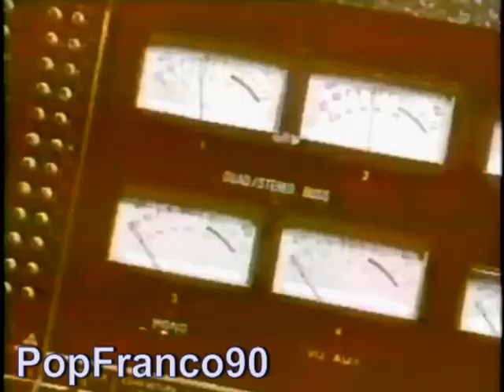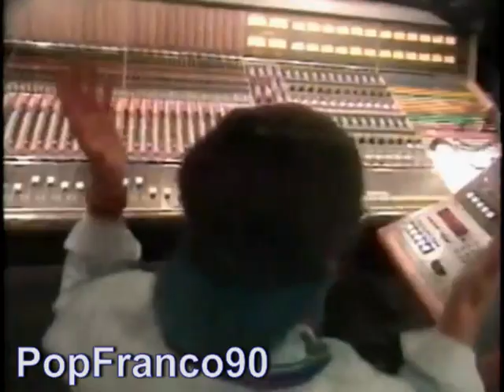Mitsou & Patrick Bourgeois duo ''Reste'' - 1994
Mitsou et Patrick Bourgeois interprétait en duo le titre ''Reste'' sur l'album de Mitsou ''Le YaYa'' en 1994. La musique de la chanson était composé par Patrick Bourgeois et les paroles étaient de Geneviève Lapointe et Patrick. L'artiste a eu beaucoup de succès à la fin des années 80 et au début des années 90 avec des titres comme ''La Corrida, Mademoiselle Anne, Bye bye mon cowboy, Le Ya Ya, Les Chinois, Dis-moi dis-moi, Drapeau Blanc, Comme j'ai toujours envie d'aimer, Everybody Say Love, C'est chaud, Deep kiss, Lettre à un cowboy, À l'autre bout du monde, etc.